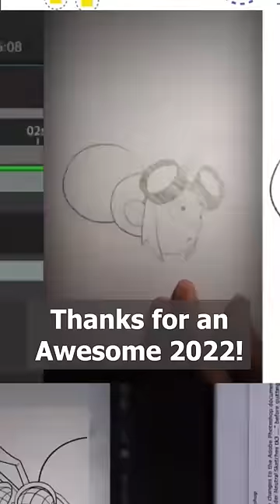New Year, New Art!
Thank you for being a part of this year’s journey.

Special thanks to Bekah Smith, Kim Hoeckmann-Percival, Karla Salamanca, Peter Mansky, Charli Blount, ApaniVa, Omar Mandozai, and Julian Terry for collaborating and pushing me to be the best I can be this year.

Animated in Adobe After Effects